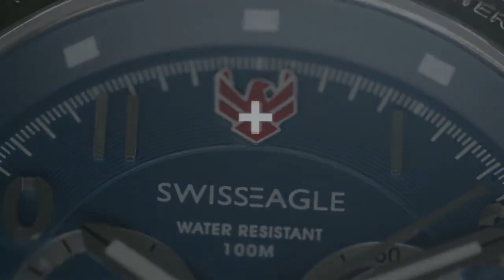Swiss Eagle | Swiss watches | Switzerland | Watch Collection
Every Swiss Eagle watch is hand made entirely in Switzerland, which means it surpasses other watches in production quality and precision, by far. Any watch with the Swiss flag on its dial doesn't really need an introduction, but the legendary Swiss Eagle watches more than deserve one. One of the only four brands in the world with the honour of bearing the Swiss flag cross in its logo, these watches are synonymous with impeccable quality, precision and exclusivity all over the world. Like the Swiss eagle itself, these watches embody strength, agility and incomparable magnificence. This core identity of the watches make them a perfect gift for significant life occasions like birthdays, anniversaries, promotions and the like.
Find the entire collection at ghadiwaala.com